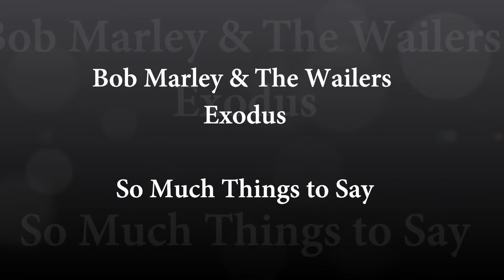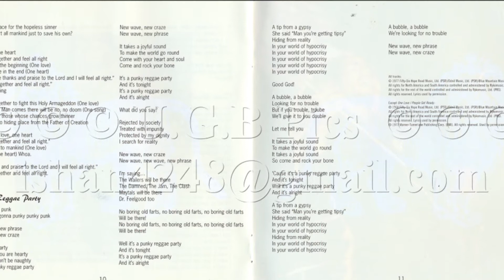So Much Things to Say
When u listen the song  look  @ that pics these are the orginal album pics and orginal albums concerts poaster